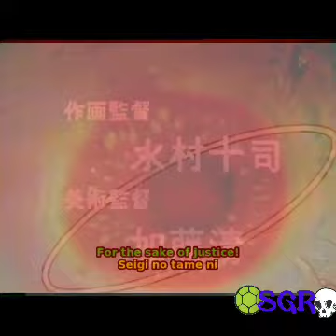Psychedelic Psaturday: Part 1